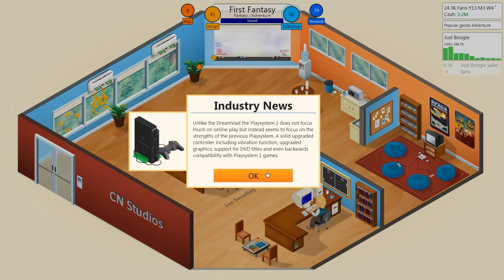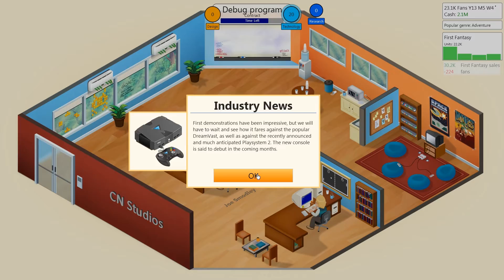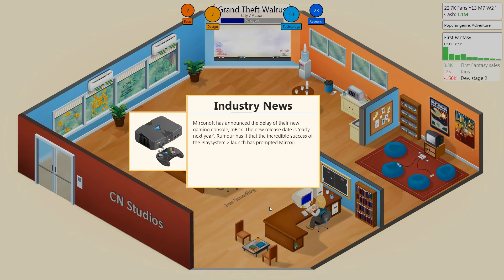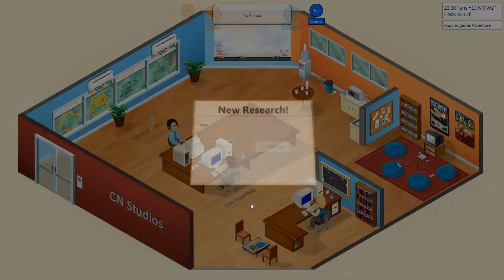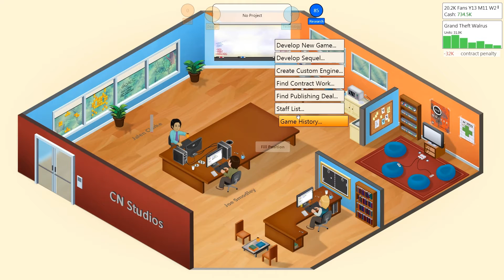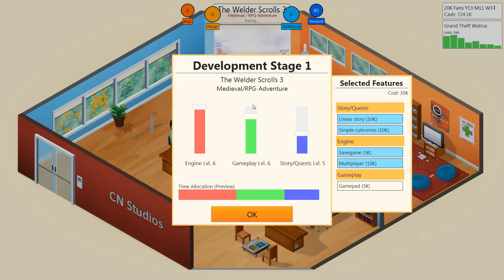Game Dev Tycoon - Part #10: Totally THQ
► Info
Starting out as a guy living in a basement, the ConflictNerd aims to build the best game development studio in the world, CN Studios!

► TwitchTV...

► TwitchTV...

► PC Specs...